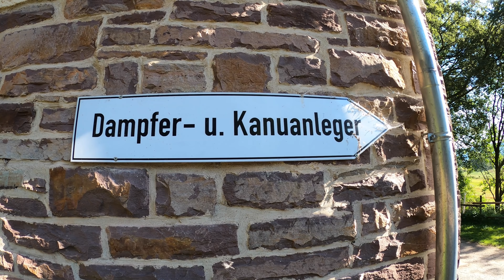kanukassel -TV: Lieber die kleinen ABENTEUER verwirklicht, als von den großen nur geträumt - Clip 19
Abbruch der WESER-Tour und Rückkehr ins Basislager Westerwald